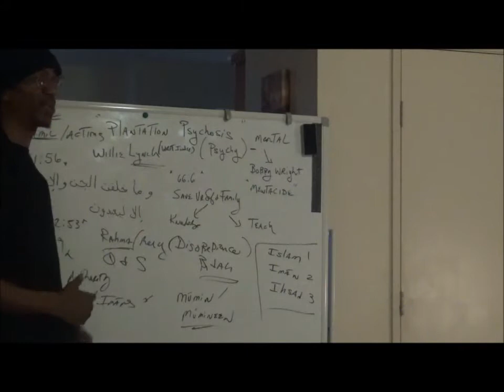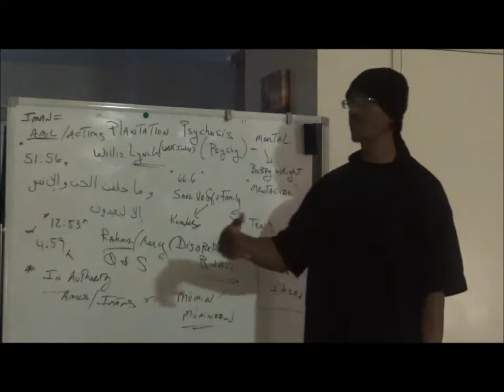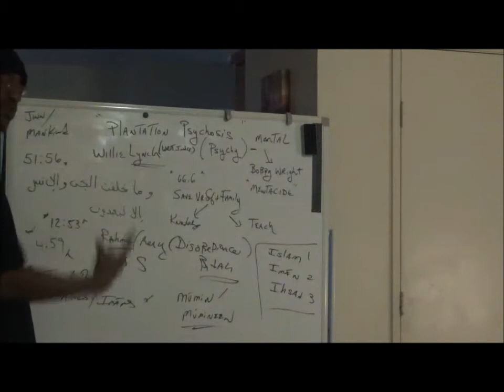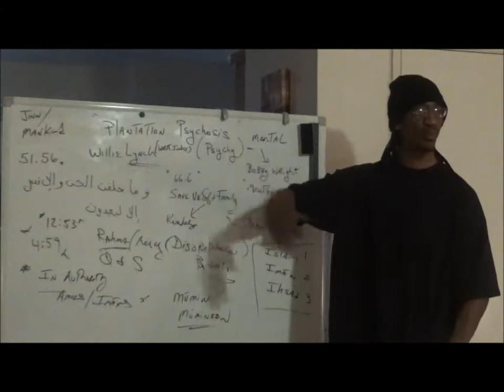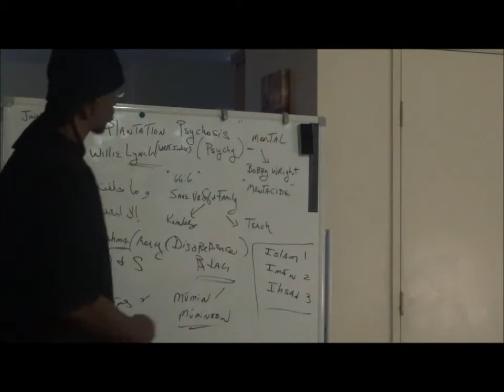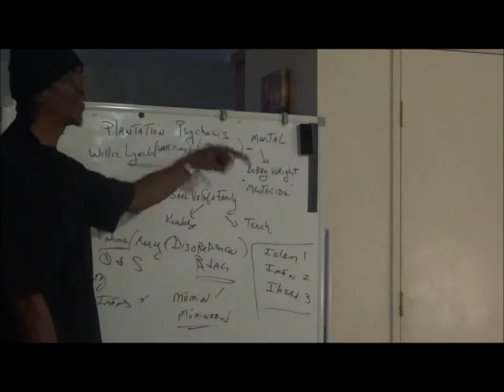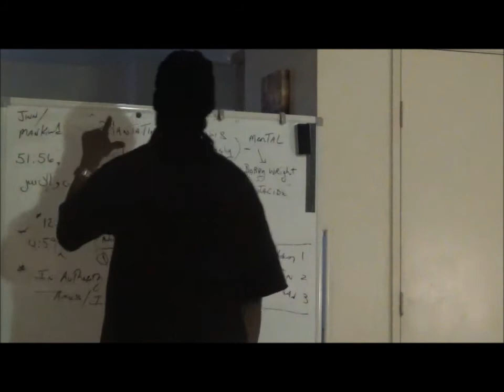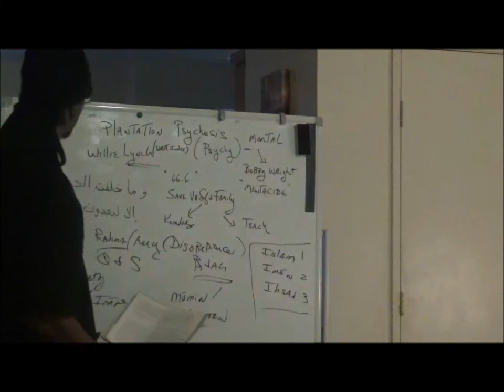"Plantation Psychosis/Willie Lynch" prt 2 (Purpose In Life & Save Urself/Fam From Fire) 51:56 66:6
Prt 2 of a series dealing w/ the effects of Platation Psychosis and how one can cure it using the Quraan and Sunnah